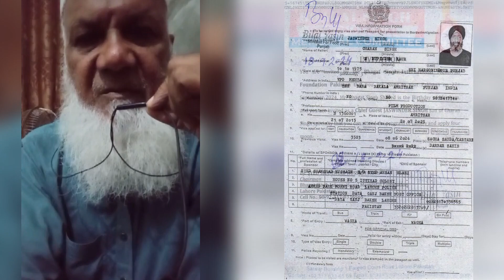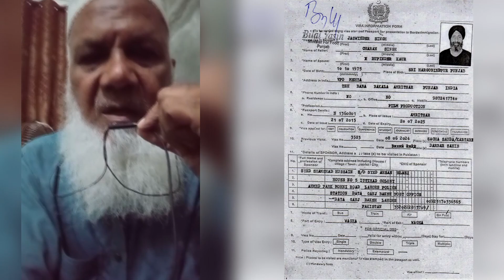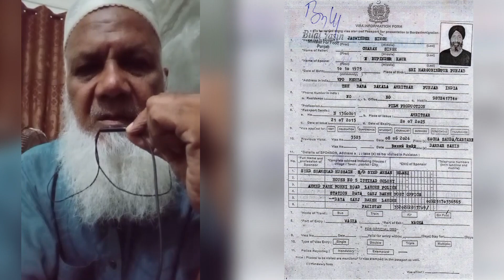Shaheed Bhagat Singh Birthday Celebration || Visa Problem in Pakistan High Commission New Delhi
Meri Pukar Suno 007